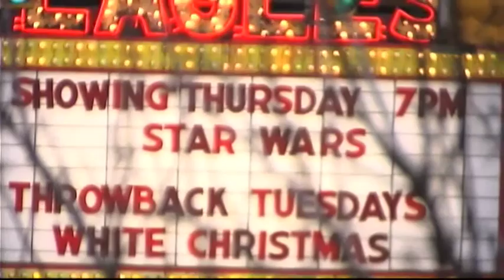STAR WARS THE FORCE AWAKENS Review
My spoiler review of Star Wars Episode VII: The Force Awakens. All the classic characters have returned including Han Solo, Jar Jar Binks and Mr. Plinkett!
BB-8 is a rolly beach ball droid who has One Eyed Willie's treasure map.
I see the newest Star Warts movie. Lightsabers!
Red Letter Media. Clickbait.